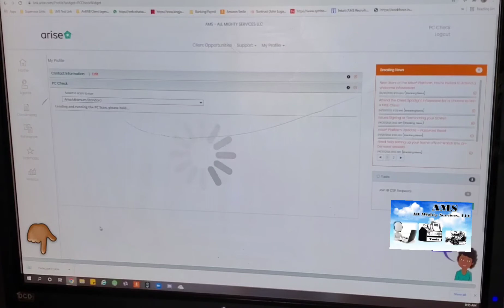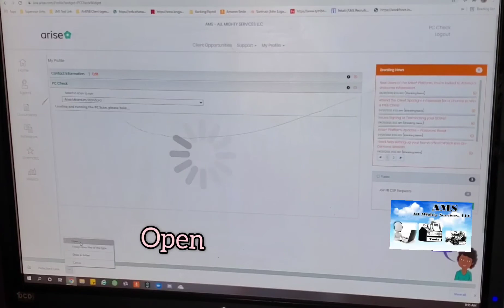Arise PC Check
Arise PC Scan